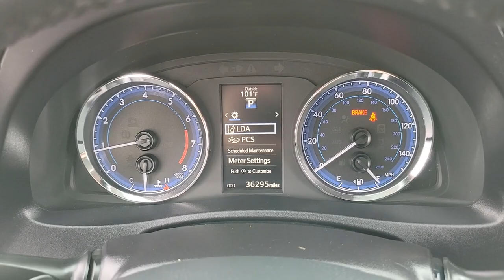2019 TOYOTA COROLLA Henderson, Las Vegas, Laughlin, St George, Flagstaff, NV H221732A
Black Sand Pearl [LISTING TYPE] 2019 TOYOTA COROLLA available in Henderson, Arizona at Findlay Honda Henderson. Servicing the Las Vegas, Laughlin, St George, Flagstaff, NV area.
2019 TOYOTA COROLLA SE CVT - Stock#: H221732A - VIN#: 2T1BURHE4KC187396